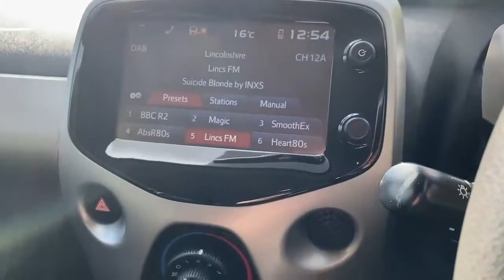FX67YFM Peugeot 108 1.0 Active 3dr